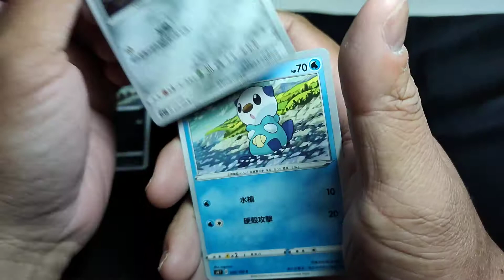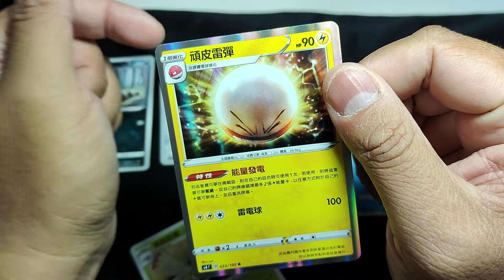Pokémon Cards PTCG Pokemon Card 神奇寶貝 寶可夢卡牌一天開箱一包